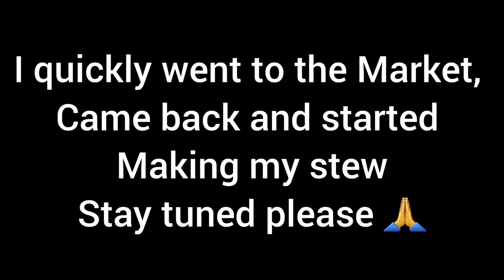Unbelievable! Thing My Husband Did To Me In Dakar, Senegal 🇸🇳🇳🇬 😱💁‍♀️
This video is packed with lots of goodies and information, I cleaned my room, share a secret in Recipe,  shared information about African Men and their pride,  please don't forget to like if you find this video interesting,  I love you all 🙏❤

Facebook. Okafor Chichi
Instagram. Okafor Mabel